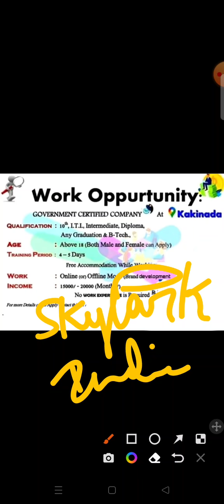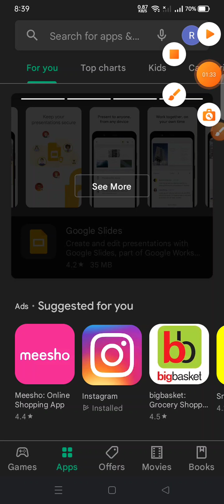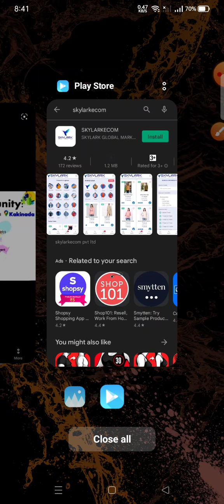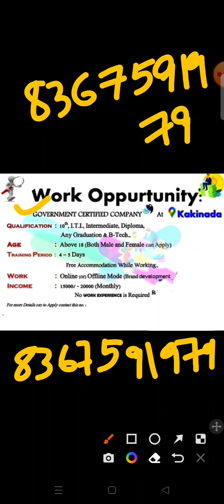Brand development job work from home Skylark 🥳🥳🥳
Hii ,hello,namasthe ee channel dhwara meeku theliyani job updates mee mundhuku vasthai . Enjoy my genuine informations